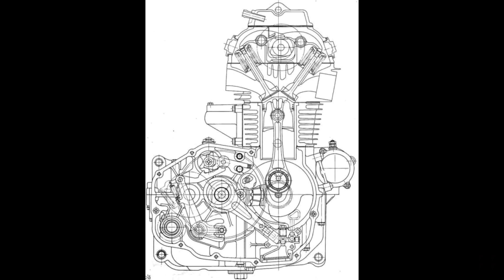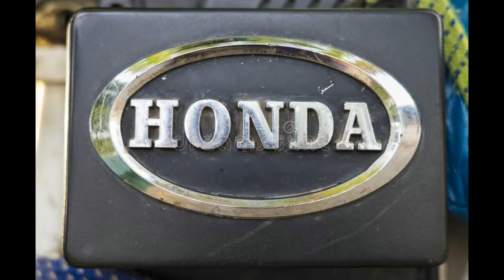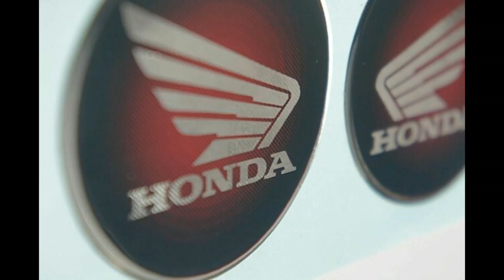Honda CB-350 Moto Photos Ve2 JGP